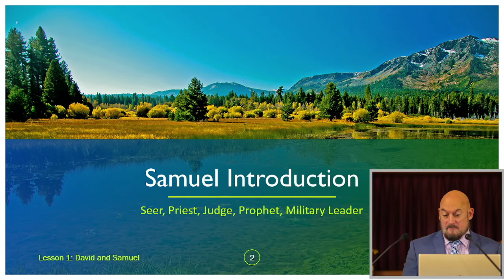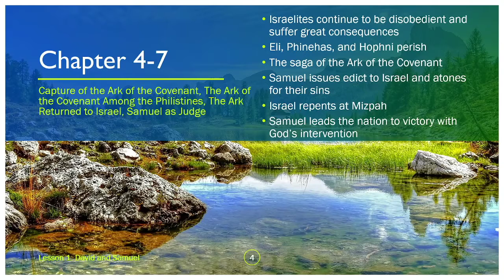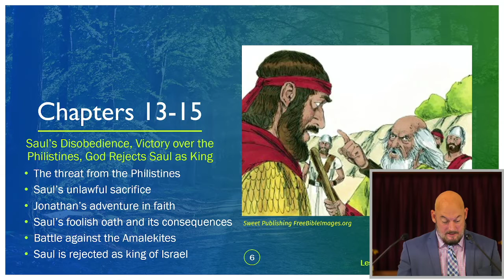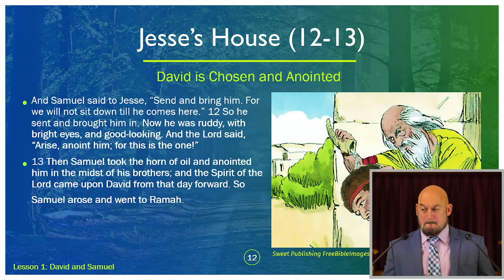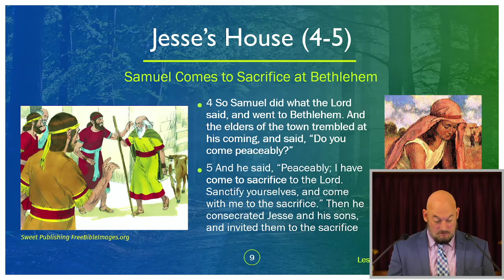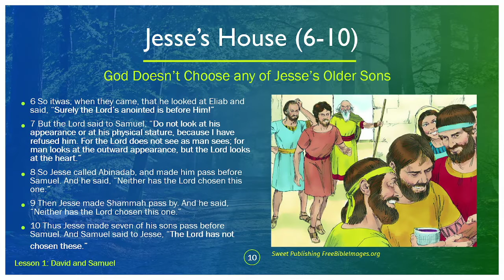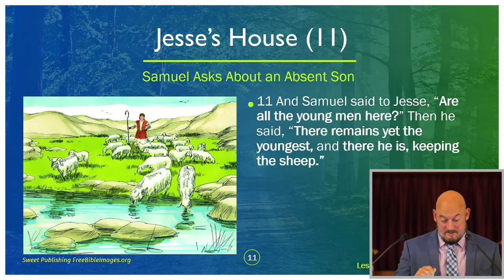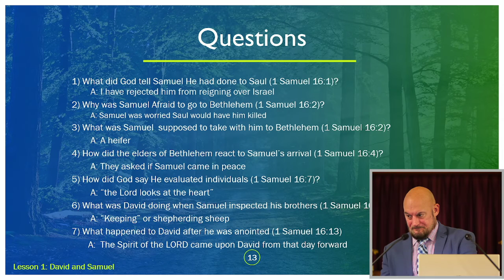Class 09 19 2021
James Marfield Teaches on David and Samuel